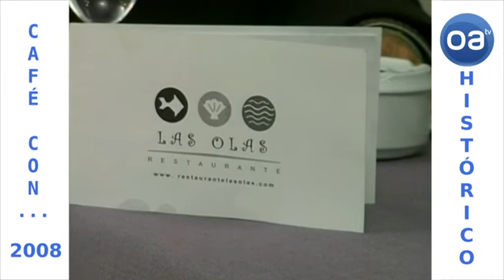Café Con ... Rafael Piñero (18-01-2008)